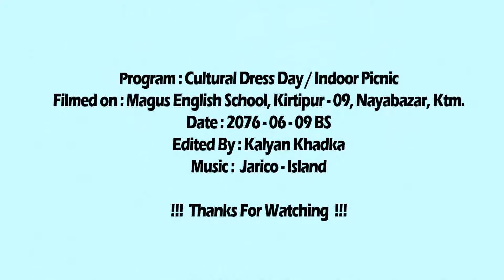Cultural Dress Day - Indoor Picnic - Magus English School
Nepal is a multi-cultural, multi-racial, multi-ethnic, multi-religious country blessed with geographical diversities. We love peace and harmony. Jai Jai Jai Nepal.

This video is filmed at Magus English School, Kirtipur, Kathmandu, Nepal on the occasion of Cultural Dress Day and Indoor Picnic 2076 BS (2019 AD).

Event: Cultural Dress Day and Indoor Picnic
Filmed At : Magus English School, Kirtipur-09, Kathmandu, Nepal
Date : 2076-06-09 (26th September 2019)
Filmed By & Edited By : Kalyan Khadka